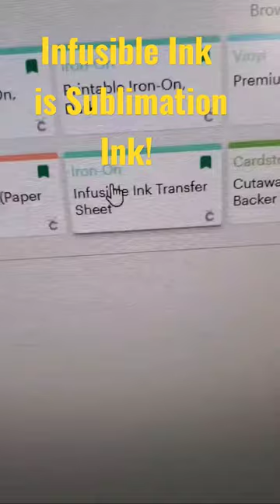Infusible Ink is Sublimation Ink!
Check out my last video using the PYDLIFE Dual Sublimation Tumbler Press to see the full tutorial in action!

Bye
Delonda